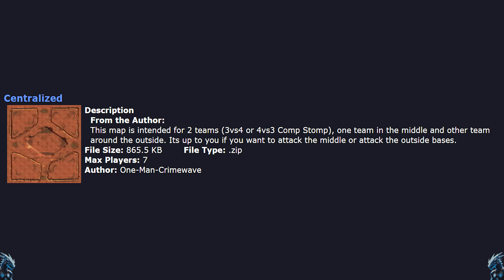Command & Conquer 3 - Skirmish User Map [Centralized by One Man Crimewave]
Welcome to my new and exciting series called Command & Conquer User Maps where I will be playing various user maps I find on the internet for the command & Conquer games. This can be a mix of single player and  multiplayer maps. I am playing on the map Centralized by One Man Crimewave (Link Below) which is an seven player map. I played it as a 4v3 match. I will always play these maps on the easy CPU difficulty just to show them off. Hope you enjoy the series.